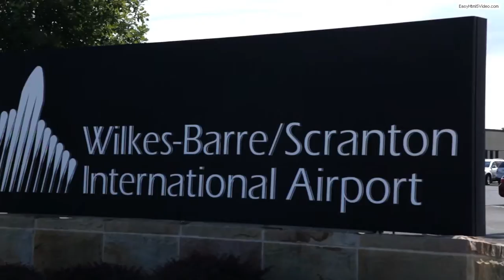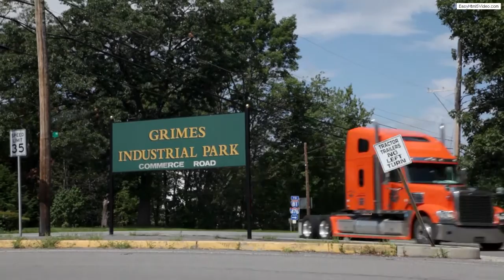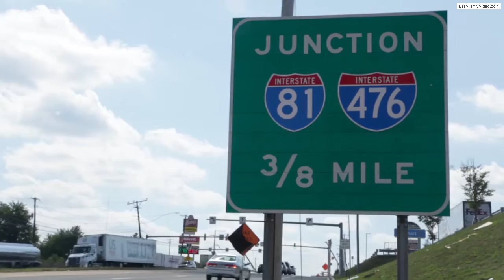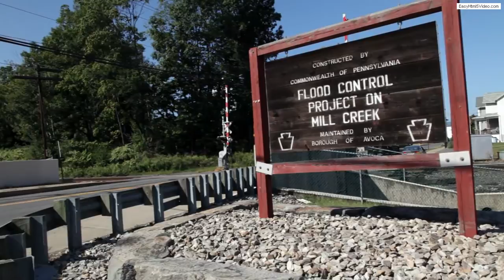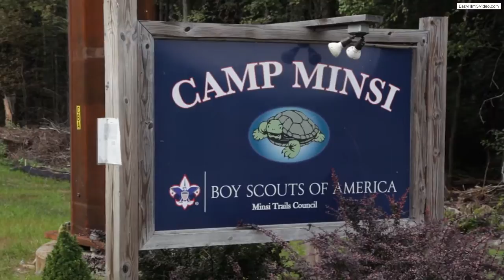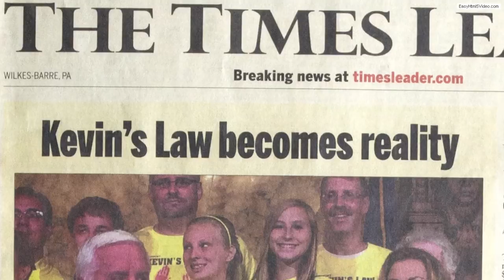Caroll FINAL 1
Mike Carroll